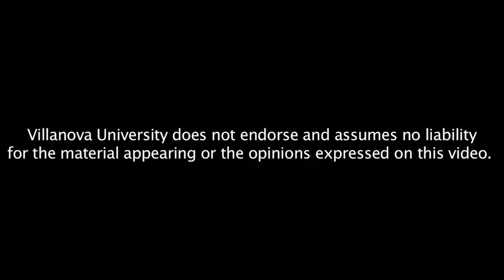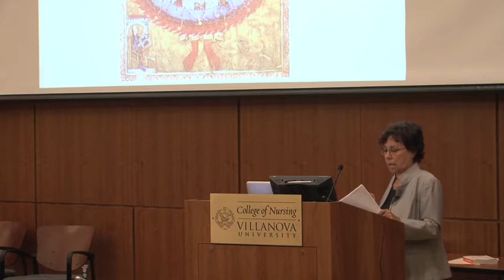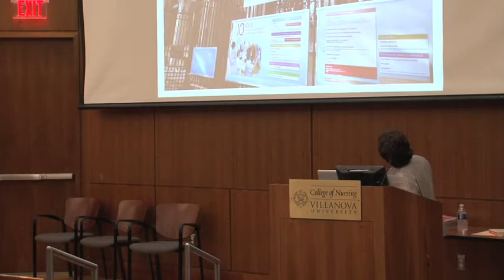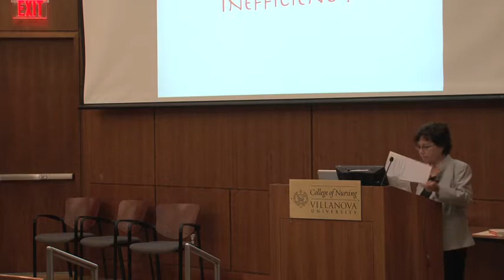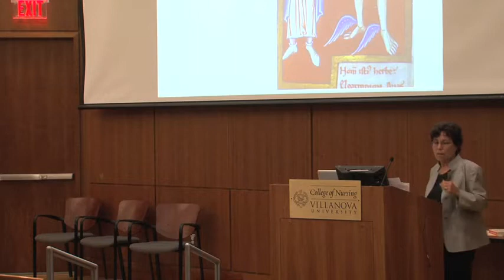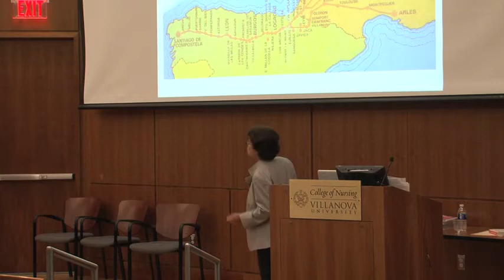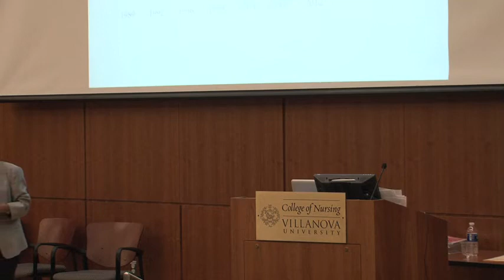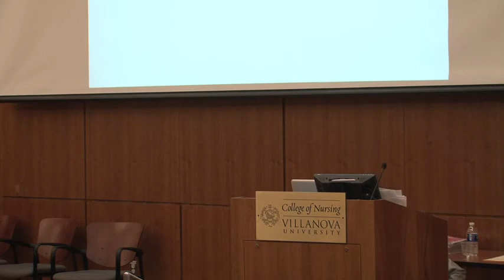The Vivian J Lamb Lecture Series: Dr. Victoria Sweet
The Vivian J Lamb Lecture Series on Augustinian Thought and the Sciences
A Doctor, A Saint, and a Pilgrimage to the Heart of Medicine
Dr. Victoria Sweet